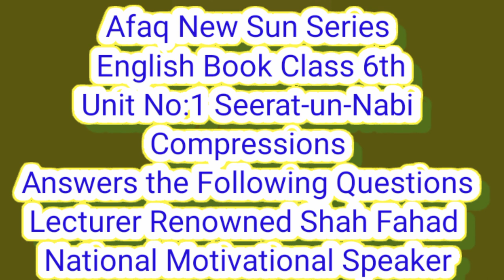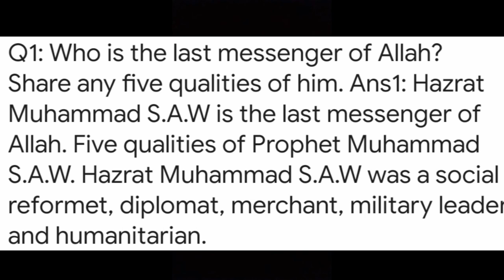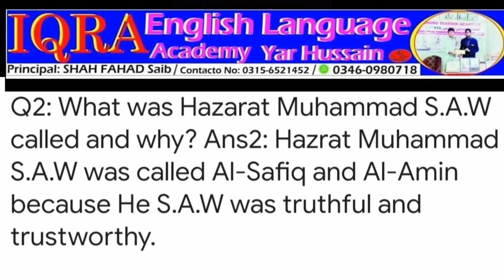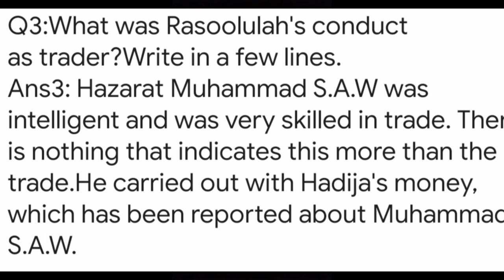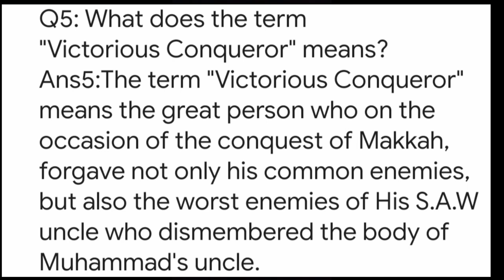Questions and Answers Class 6th Afaq new Sun Series English Book. Unit 1 Seerat Un Nabi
Afaq New Sun Series English Book Class 6

Answers the Following Questions
Compressions